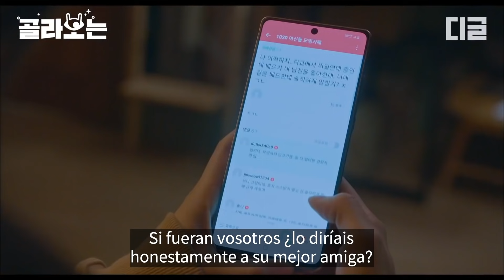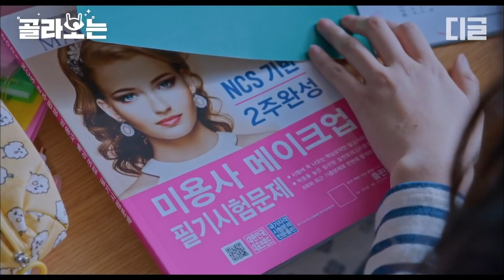[Highlights] “Si lo sientes, ¿puedes romper?” | EntretenimientoKoreano | True Beauty